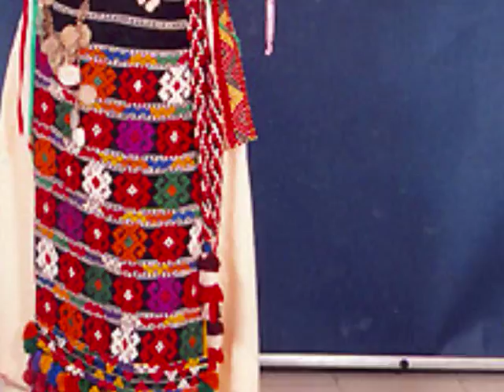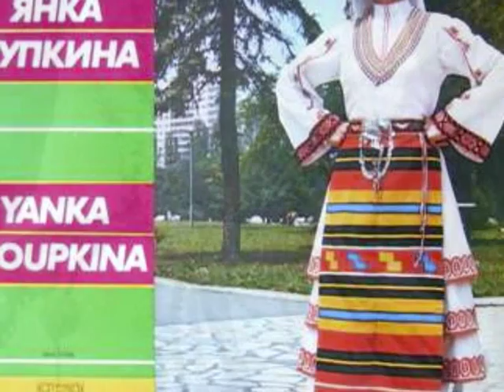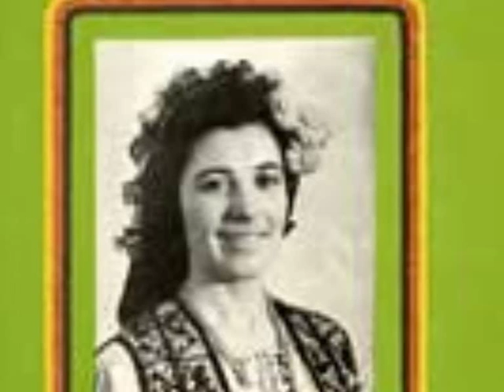ЯНКА РУПКИНА " ТУДОРО, ТУДОРКЕ "